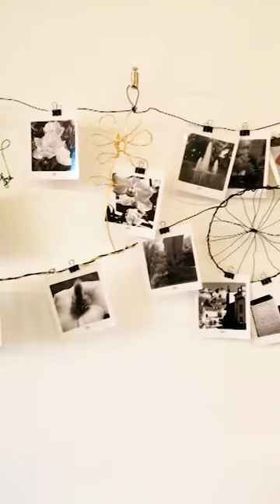Performance "En attendant le visiteur", Pop up Galerie 2021, Lou Salomé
Exposition 2021 à la Pop Up Galerie (Kehlen - Luxembourg)
Performance "En attendant le visiteur", Pop up Galerie 2021